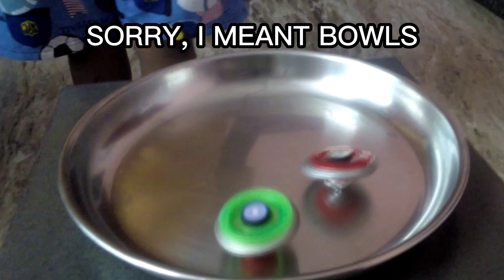Beyblade has Powers? What a Surprise! || Beyblade Burst ⌜AMV⌟ - Rise Reaction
Reacting to Beyblade Burst ⌜AMV⌟ - Rise for the first time. Don't know anything about Beyblade anime, but I did play the game though during my childhood.

My thoughts about it are all in the video so why read the description? Don't hesitate to check the video ;)

SOCIALS